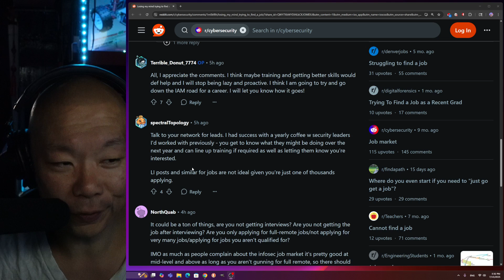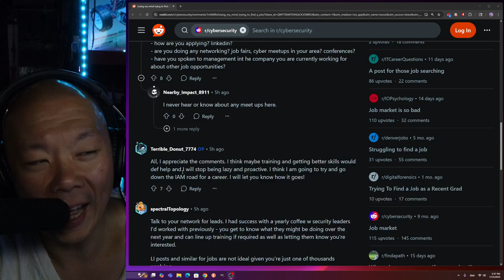Super Specialized and Niche Cyber Tech Jobs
You can also support my Resume Review by treating me to Coffee